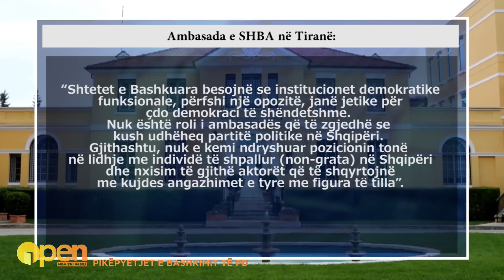OPEN/ “Jeni kundërproduktivë”, “je i indoktrinuar”, analistët përplasen me Salianjin dhe Gjekmarkajn